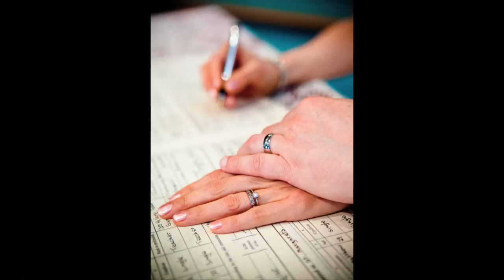Vickerstaff Photography- Wedding Photography Chester, Cheshire and The North West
Vickerstaff Photography- Documentary and creative wedding photography  based in the North West of England, covering Chester, Cheshire, Liverpool and Manchester